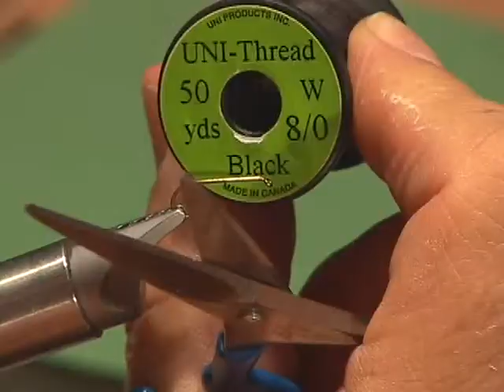Join us with Our Learning to tie flies Lesson One : an introduction and tying a basic fly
Come learn to tie flies with our channel. lesson one for today
we are presenting how to tie flies  a production that we did many years ago  for Cabelas  to be included in their fly tying kits.  This presentation sold  over 50,000  videos and DVDs and became a standard and teaching.   the DVD has been donated to project healing waters fly fishing veterans programs and over 5000 have been donated to this cause.  we are now presenting  the lessons have become a standard in learning to tie flies.
 We will be presenting the lessons over this next week getting started and fly tying.